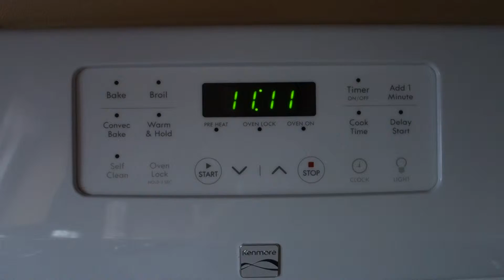NEW CAR? (DAY 1187)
maybe not quite yet. --TCE